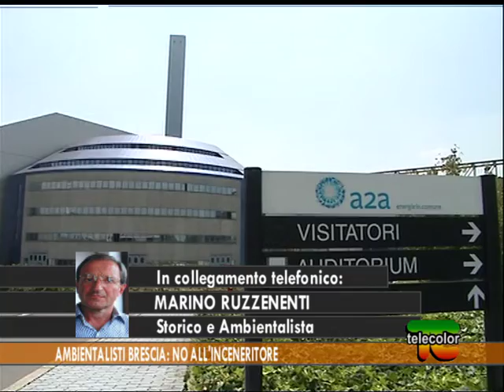Ambientalisti Brescia: NO all'inceneritore